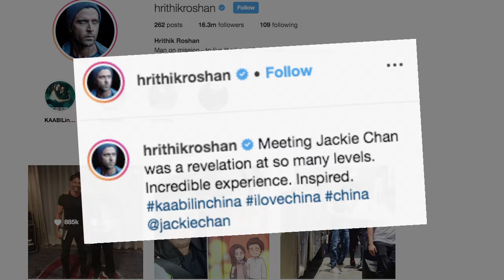Hrithik’s thrilled fan-boy moment with Jackie Chan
Bollywood star Hrithik Roshan had an incredible experience meeting international cinema icon Jackie Chan in China, where he said that his soon to release film "Super 30" is about the "triumph of spirit".    The Hindi film actor was in China for the premiere of "Kaabil". He also spoke about his forthcoming film "Super 30", set for release on July 12.